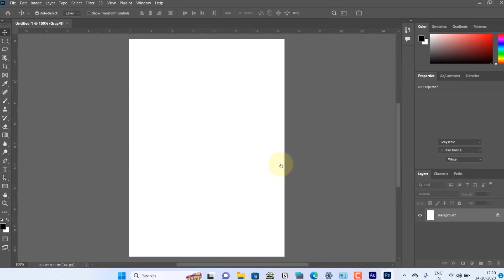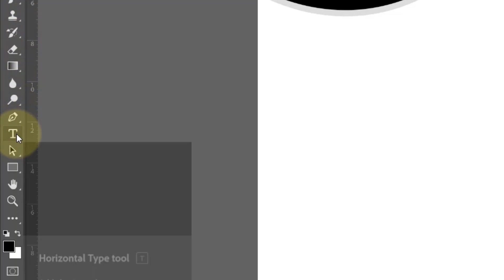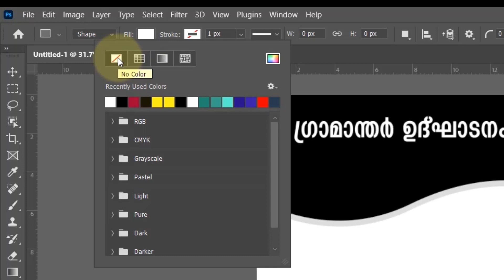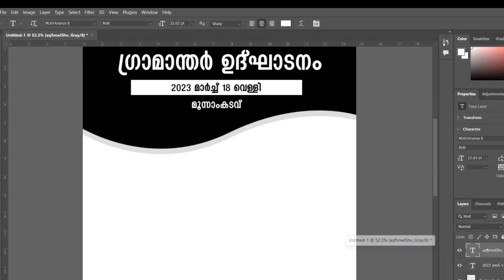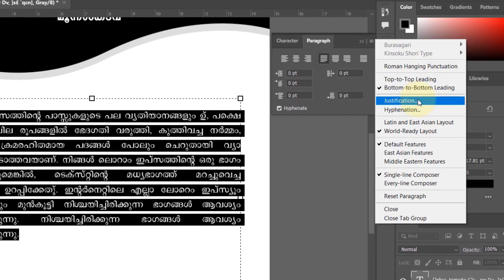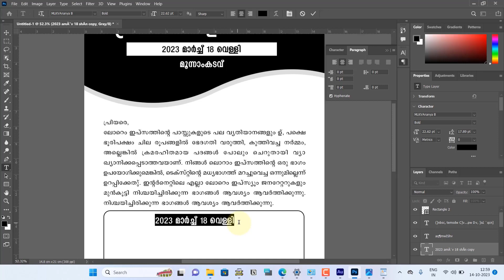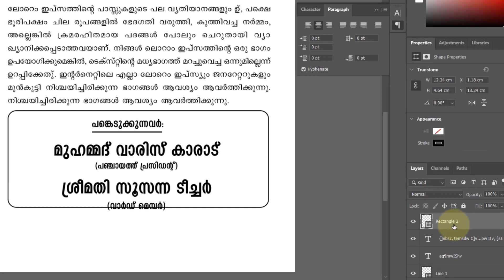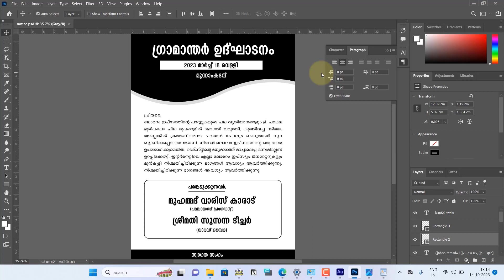Create Notice in photoshop Malayalam | ഫോട്ടോഷോപ്പില്‍ നോട്ടീസ് ഡിസൈന്‍ ചെയ്യാം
❇️ Download Text used in Tutorial

ഡിസൈൻ ടിപ്സുകളും വിഡിയോസും പെട്ടെന്ന് ലഭിക്കാൻ Whatsapp ചാനൽ follow ചെയ്യുക.

Welcome to our Malayalam Photoshop tutorial on Notice Designing. In this video, we'll guide you through creating engaging notices in Photoshop, providing a step-by-step process in the Malayalam language. Whether you're a beginner or looking to enhance your design skills, this tutorial will help you craft professional-quality notices.

Video Also Covered:

🖌️ Creating visually appealing notices
📝 Adding text and graphics in Photoshop
🎨 Understanding key graphic design principles
🌐 Designing in Malayalam
✨ Graphic design for beginners
🎯 Professional-quality design tips
🖼️ Photoshop layout and design
📢 Malayalam design tutorial
🎓 Graphic design basics
📌 Crafting eye-catching notices in Photoshop
🤝 Integrating text and graphics in design
🌈 Designing with a focus on creativity